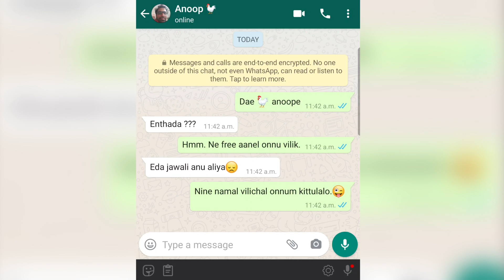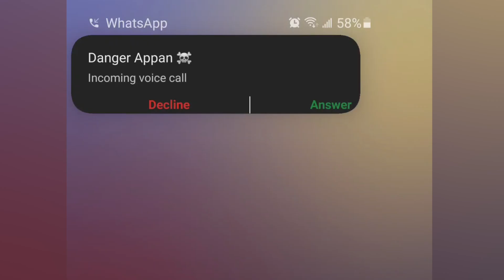Corona Kalyanam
This is an imaginary funny version of a Christian wedding that could happen during the time of this pandemic. " Corona Kalyanam" by Parishioners of St Mary's orthodox church Calgary.

Editing : Jomin Joe

Direction: Joby Scaria, Jiju Mathew, Jomin Joe

Artist      : Jomin Joe, Jaise Jose, Anil Chacko,
Vini  Anil, Joseph George, Resina Joseph, Shine Isaac, Jiju Mathew, Divaya Presiley and Eapen Thengumtharayil.